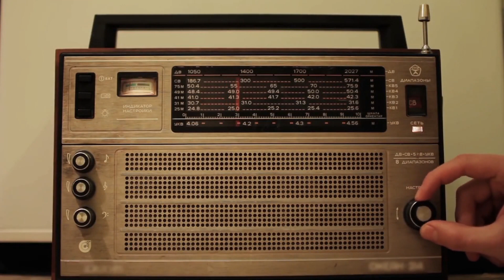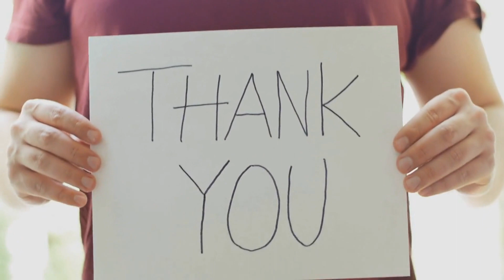Sunspot AR3234 Crackles with Solar Flares: What You Need to Know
Welcome back to Space Weather News, your daily source for all things space weather-related. In this video, we discuss the recent activity of Sunspot AR3234, which has been making headlines with its crackling solar flares. Solar flares are bursts of radiation that can cause disruptions in communication and navigation systems on Earth. While the current series of M-class flares are not expected to cause significant disruptions, the sunspot's turning toward Earth makes it more geoeffective in the days ahead. Scientists closely monitor the sun's activity and use sophisticated models to forecast its potential impact on Earth. Understanding and predicting space weather is crucial for mitigating its impact on society. Watch this video to learn more about the importance of monitoring the sun's activity and supporting the study of space weather.

This video may contain images or video, Courtesy of NASA/SDO and the AIA, EVE, and HMI science teams.